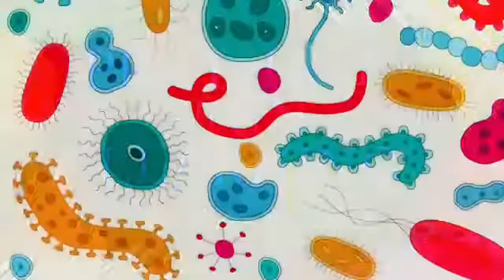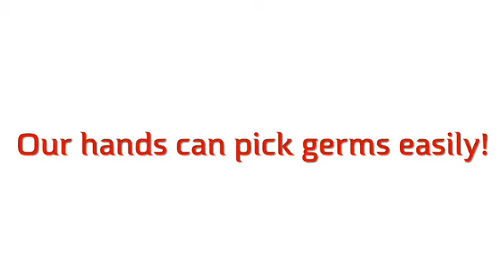How to Prevent Spread of GERMS?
This is an awareness video for children to learn about how to prevent spread of Germs. What are the preventive activities we should follow and which all healthy habits we should follow stay away from Viruses and Bacteria?
This video is purely based on what Pratham learnt in his School.